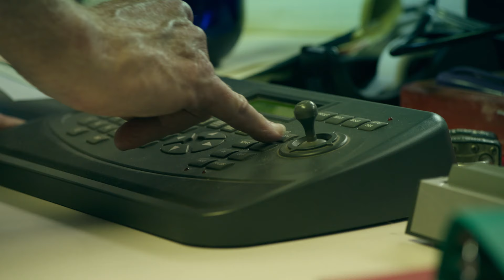12 Feet Deep - A Last Cry For Help - MarVista Entertainment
Alexandra Park ("The Royals") & Nora-Jane Noone ("Brooklyn") are estranged sisters fighting for their life being trapped under a pool.

Inspired by true events, sisters Bree and Jonna get trapped beneath the fiberglass cover of an Olympic sized public pool after it closes for the holiday weekend. They find themselves at the mercy of the night janitor, Clara, who sees the trapped sisters as an opportunity to solve a few problems of her own.

Cast: Alexandra Park, Nora-Jane Noone, Diane Farr, Tobin Bell

A Last Cry For Help - 12 Feet Deep - MarVista Entertainment